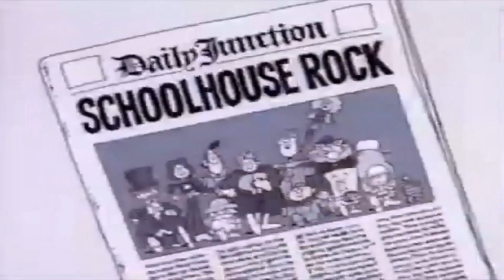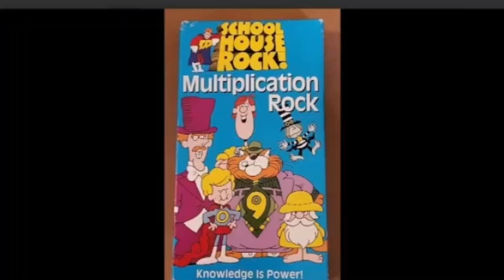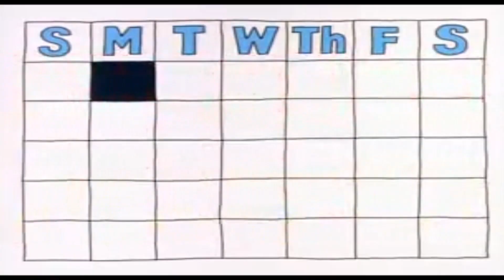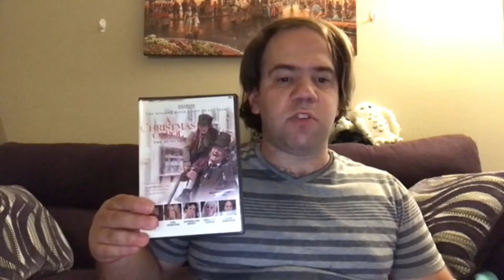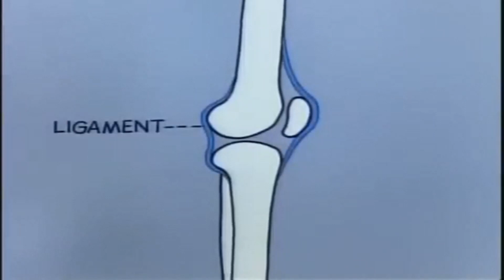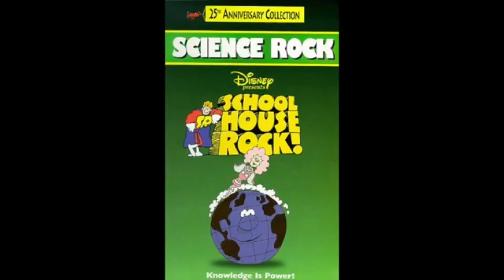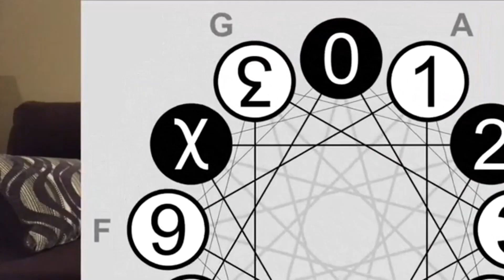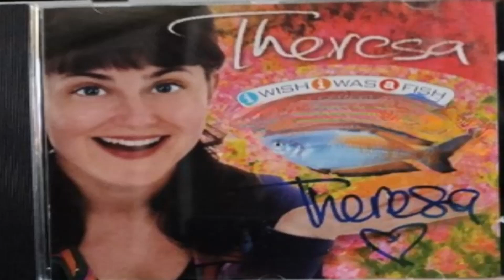Top 10 Worst Schoolhouse Rock Songs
Today My friends Alpha Lion Simba, Joshua Orro The Mustang Prince and Bonnie From Joyunicycle are teaming up to bring you a brand new top 10 list. The Top Ten Worst Schoolhouse Rock Songs